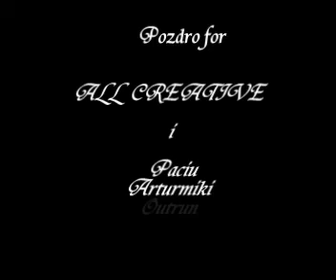Szalony - Liga NightJump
Liga